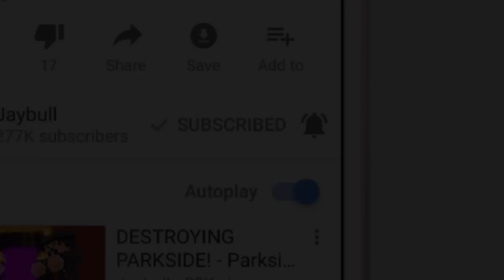Parkside Prison The Movie - RIP Hank The Hero! - FINALE! (Minecraft Roleplay) Part 6/6